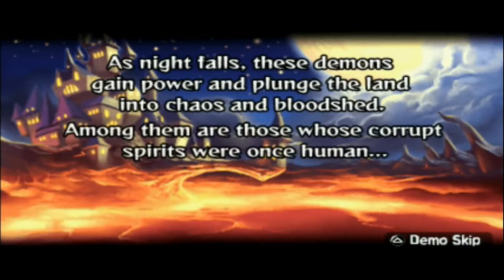Prinny: Can I Really Be The Hero? - Part 1